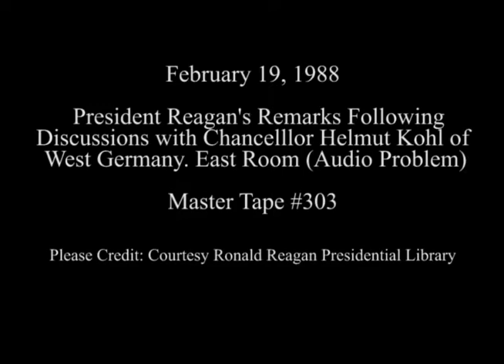President Reagan's Remarks After Talks With Chancellor Kohl on February 19, 1988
Full Title: President Reagan's and Chancellor Kohl's Remarks Following Discussions With Chancellor Helmut Kohl of the Federal Republic of Germany in East Room on February 19, 1988 (Audio Problem)

Access Restriction(s):Unrestricted
Use Restriction(s):Unrestricted